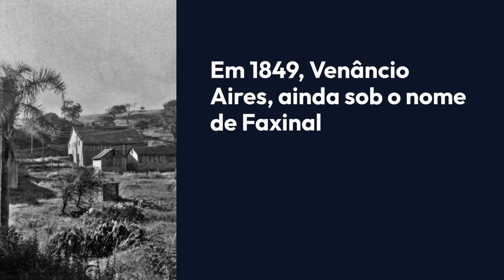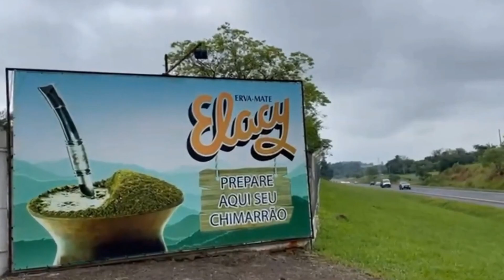Curiosidades sobre Venâncio Aires, Capital do Chimarrão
Venâncio Aires, RS, é um verdadeiro tesouro no Rio Grande do Sul, conhecida como a Terra do Chimarrão! Neste vlog, vamos explorar os encantos dessa cidade gaúcha, desde suas belezas naturais e pontos turísticos até as tradições culturais que fazem de Venâncio Aires um destino único. Acompanhe nossa jornada e conheça mais sobre a rica história e o espírito acolhedor dessa cidade maravilhosa!